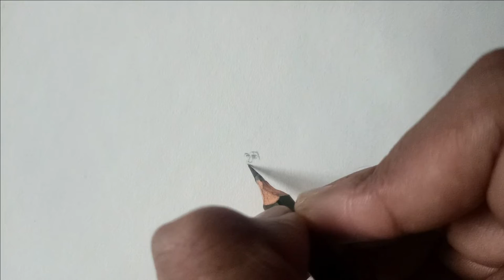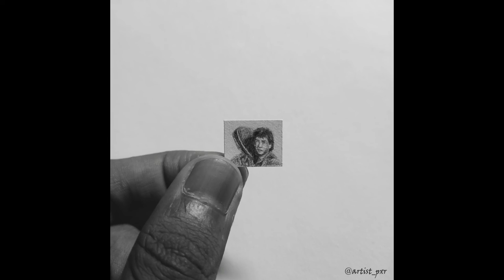sharukh khan | miniature | portrait sketch - 1.1 cm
materials
Mechanical Pencil